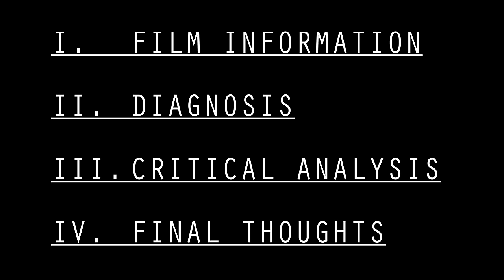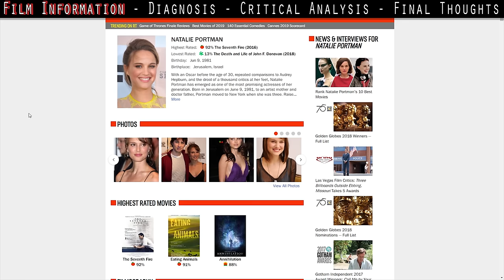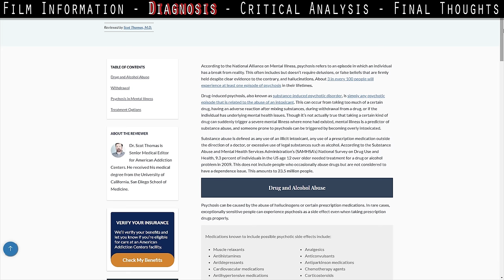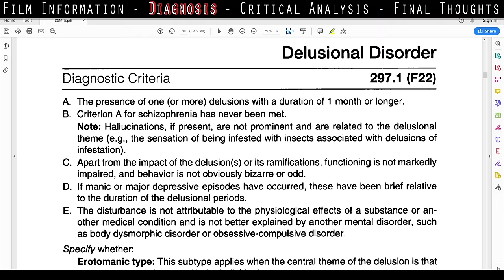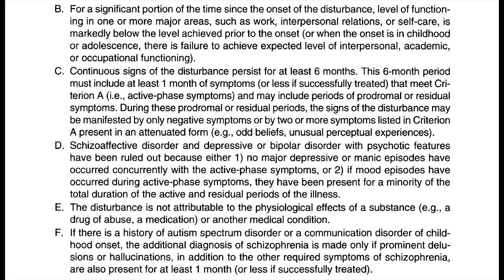Black Swan (2010) - Diagnosis of Nina Sayers (Natalie Portman)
On this episode of Psychocinology, I analyze Black Swan (2010). Is Nina Sayers (played by Natalie Portman) mentally ill? Find out here.